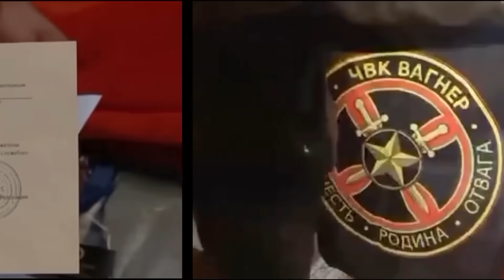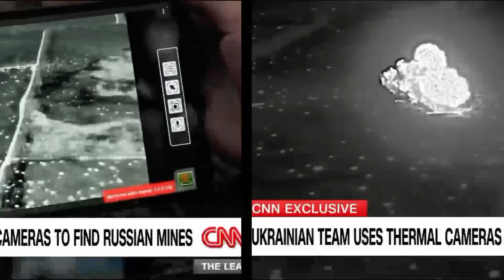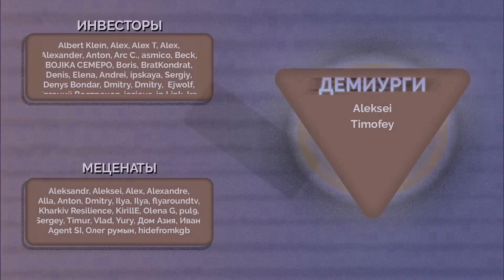ВОЙНА. ДЕНЬ 540. УДАР ПО СКОПЛЕНИЮ РОССИЙСКИХ СОЛДАТ/ ПОДРОБНОСТИ УДАРА ПО КРЫМСКОМУ МОСТУ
Российские войска продолжают скапливаться на открытой местности. По ним наносится удар установками HIMARS. Обучаться на своих ошибках солдаты не планируют. Об этом и многом другом — в свежей сводке с Русланом Левиевым.